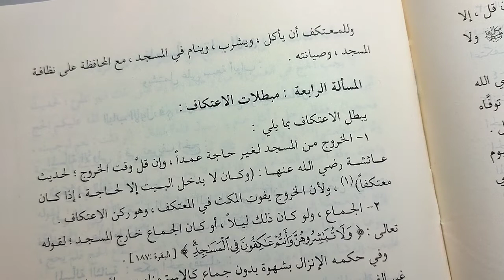L.33 Recommended & Allowable acts of I'tikaf | Fiqh Simplified